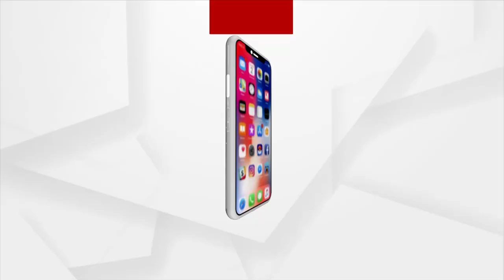ଆଜି ପବିତ୍ର ମହାଳୟା, ପିତୃପକ୍ଷର ଅନ୍ତିମ ଦିନ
ଆଜି ପବିତ୍ର ମହାଳୟା। ଗତ ପନ୍ଦରଦିନ ଧରି ପିତୃପକ୍ଷ ଚାଲିଥିବା ବେଳେ ଆଜି ହେଉଛି ଏହି ପକ୍ଷର ଅନ୍ତିମଦିନ। ଏହି ଦିନରେ ଯେଉଁ ଶ୍ରାଦ୍ଧ ବା ପିଣ୍ଡଦାନ କରାଯାଏ ସେଥିରେ ପିତୃପୁରୁଷଙ୍କ ପୂର୍ଣ୍ଣ ପ୍ରାପ୍ତି ହୋଇଥାଏ ବିଶ୍ବାସ ରହିଛି।